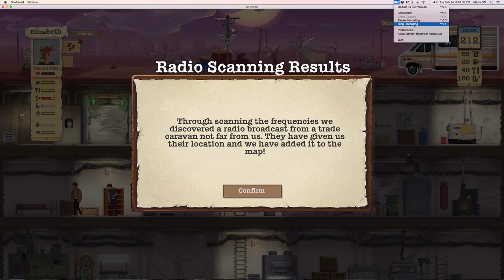The rain returns | Sheltered #35